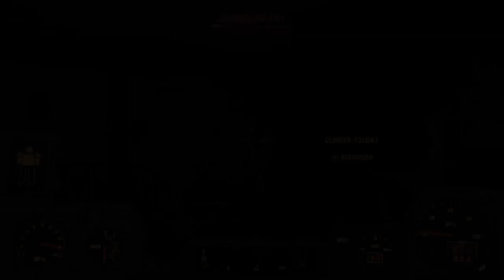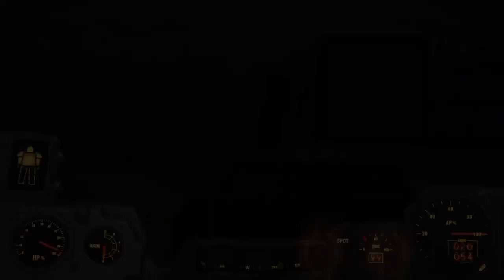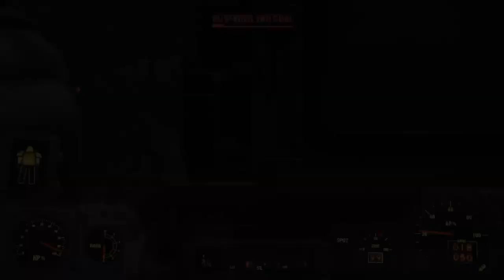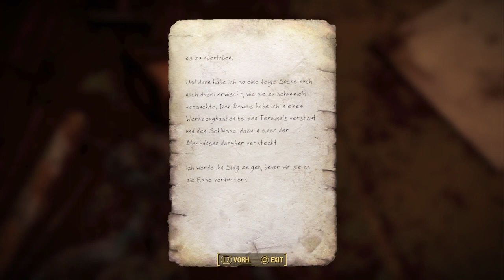FALLOUT 4 PS4 - 5 JAHRE nicht gespielt! Part 9 Schmelztiegel #1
Hallo! Regelmäßige Live-Streams Gameplays / Gameplay-Videos (kommentiert & unkommentiert)

Hi guys!
Pure gameplay :) Lean back and enjoy the real full game / story!

GAME BESCHREIBUNG:
Bethesda Game Studios, der preisgekrönte Entwickler von Fallout 76 und The Elder Scrolls V: Skyrim lädt Sie in die offene Welt von Fallout 4 ein. Erleben Sie im Commonwealth mit Hunderten Schauplätzen, Charakteren und Quests die große Freiheit.

Als einziger Überlebender von Vault 111 bestimmen Sie allein über das Schicksal des Ödlands. Schließen Sie sich im Kampf um die Vorherrschaft verschiedenen Fraktionen an oder ziehen Sie solo ins Abenteuer – Sie haben die Wahl.

Werden Sie mit dem S.P.E.C.I.A.L.-Charaktersystem zum Soldaten mit Powerrüstung oder zum Redekünstler und entwickeln Sie mit Hunderten Skills ihren eigenen Spielstil.

Erleben Sie mit der dynamischen Zielhilfe von Vault-Tec spannende Kämpfe in der Ego- oder Verfolgerperspektive und nehmen Sie Gegner für den maximalen taktischen Vorteil ins Visier!

Sammeln, upgraden und bauen Sie Tausende Items mit dem Herstellungssystem von Fallout 4. Waffen, Rüstungen, Essen und ganze Siedlungen sind möglich. Willkommen zu Hause!